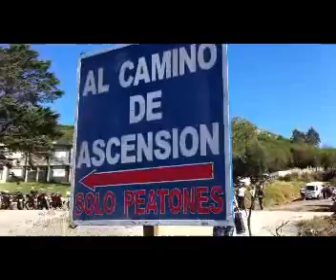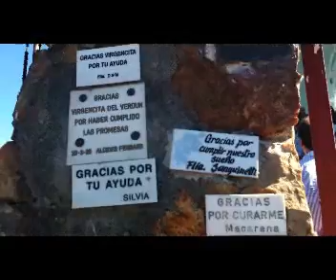Fiesta del Virgen del Verdún - Minas - Uruguay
Each year, on April 19, thousands of people flock to Minas to celebrate the feast of the Virgin of Verdun. People go up a small mountain on a dirt road with great devotion. Some of them walk with naked feet. You can see people repenting, confessing, participating in masses, and of course having lunch with their families. This video was filmed in 2012.